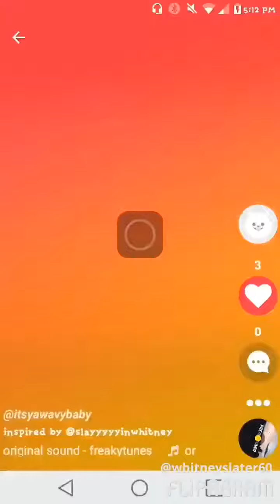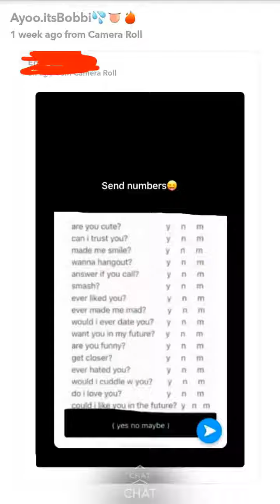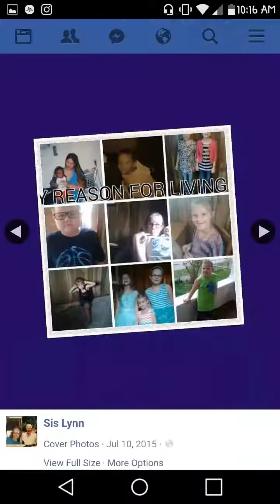August 22, 2017